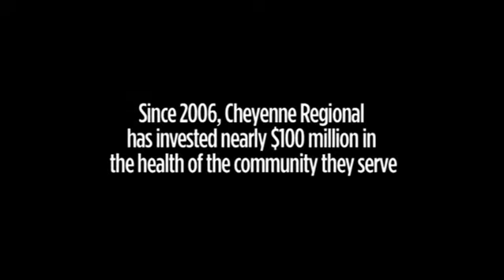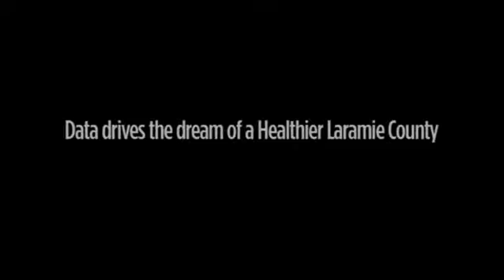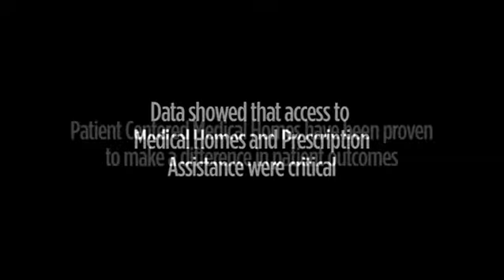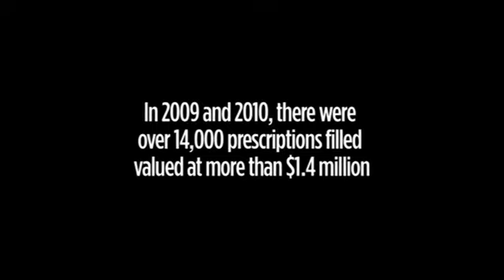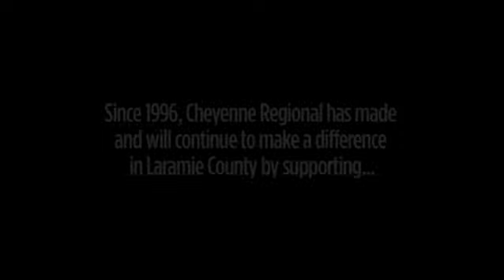Cheyenne Regional Medical Center - Healthier Laramie County